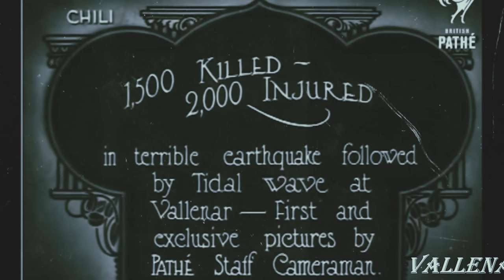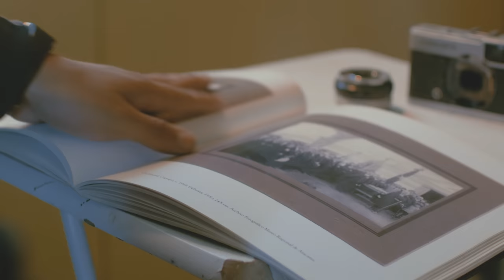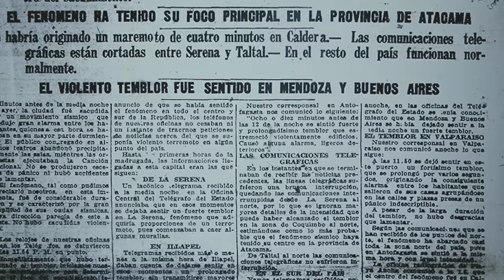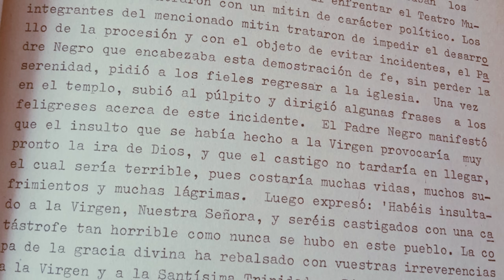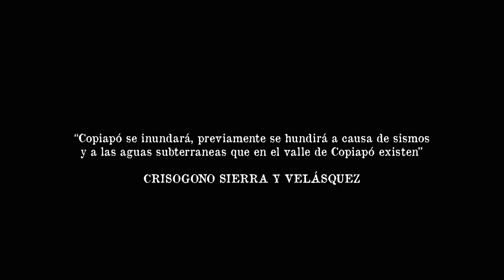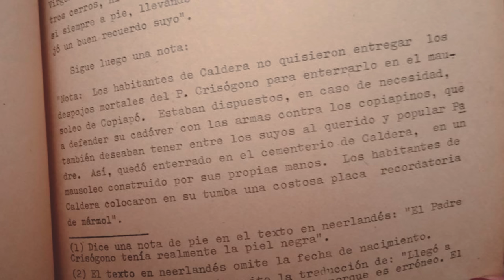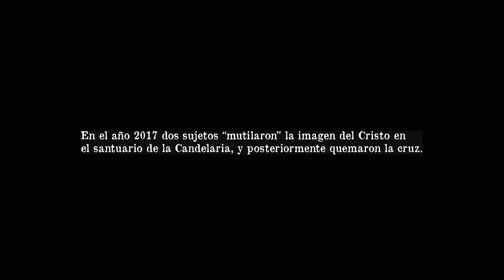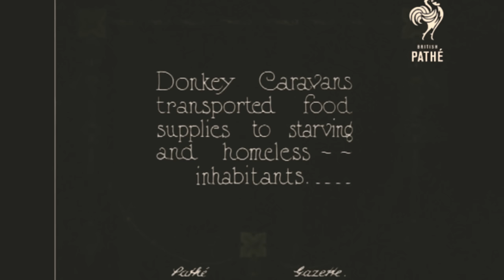SI LA PIEDRA CAE, ESTA CIUDAD "DESAPARECE"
DIRECTOS CADA JUEVES, AUNQUE A VECES LOS VIERNES! A LAS 20:00 HRS!